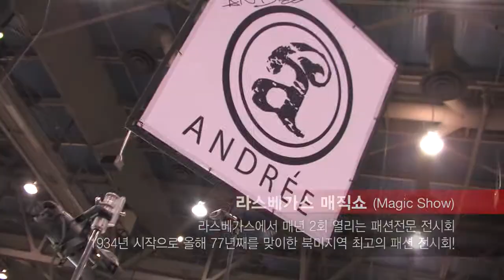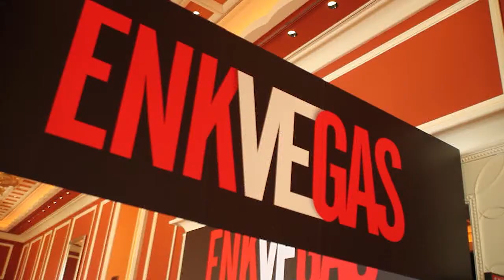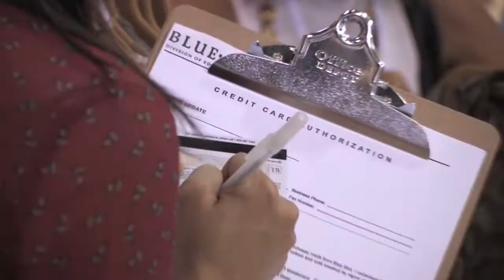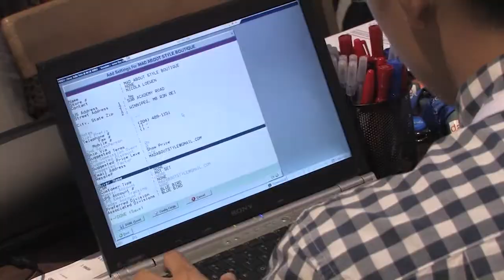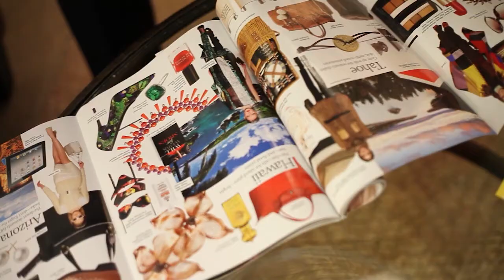패션 다큐멘타리 Fashion Documentary "Fashion Korean" Episode 18